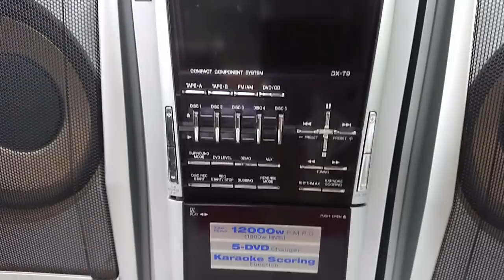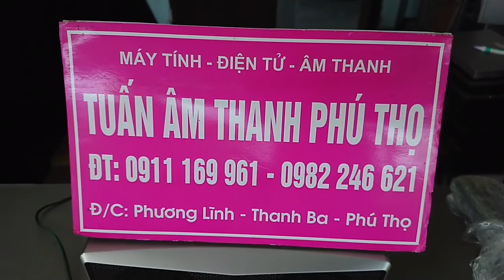ĐÃ BÁN HÀNG KHỦNG JVC DX T9 GIÁ 8.900 LH 0911169961-0982246621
HÀNG KHỦNG JVC DX T9 GIÁ 8.900 LH 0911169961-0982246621